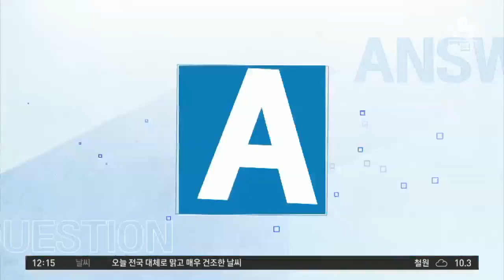신현수 “사퇴의사 불변”…청와대, 오늘 거취 결판 | 뉴스A 라이브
■ 방송일 : 2021년 2월 22일 (월요일)
■ 진행 : 황순욱 앵커
■ 출연 : 김우석 국민대 행정대학원 객원교수, 장윤미 변호사, 최영일 시사평론가

[황순욱 앵커]
신현수 대통령 민정수석이 나흘 동안의 휴가를 끝내고, 오늘 청와대에 출근했습니다. 거취여부를 밝혔지만, 아직 사표수리 여부는 결정되지 않았다고 저희 취재기자가 청와대에서 전해왔습니다. 검찰 고위간부 인사 과정에서 패싱을 당해 사의를 표명한 상태, 나흘 동안 어떤 고민을 했을까 굉장히 궁금했는데요. 동료들에게 의미심장한 문자를 보낸 것으로 알려지고 있죠. 어떤 내용이었습니까?

[김우석 국민대 행정대학원 객원교수]
이미 동력을 상실했다. 박범계 장관을 평생 만나지 않겠다. 간단하게 정리했죠. 이게 어떤 파장이 있을지 본인이 모르지 않았고, 보도가 된 이후에도 여기에 대한 특별한 언급이 없는 관계로요. 이것은 거의 기정사실화라고 보면 됩니다. 동력을 상실했다는 건 역할이 없다는 것, 의욕이 없어졌다는 것을 이야기합니다. 지난 번 간부인사를 보면 본인 역할은 없어졌다. 앞으로 박 장관은 평생 보지 않겠다. 이건 이제 다른 길을 가겠다는 얘기죠.

[황순욱]
주말까지만 해도 청와대가 신 수석을 설득하려는 노력을 많이 하고 있다고 알려졌는데요. 지금은 약간 분위기가 달라진 것 같습니다. 사표수리 여부만 남겨둔 상태다. 이런 상황이 들리고 있네요?

[최영일 시사평론가]
어제 저녁, 오늘 아침 보도들을 종합해보면 청와대의 기류가 조금 바뀌어가는 것이 느껴집니다. 나흘 동안 청와대는 다양한 경로로 신 수석의 사의표명을 만류하기 위한 노력에 총력을 다한 것 같습니다. 신 수석이 떠나게 되면 청와대도 동력을 상실할 수 있어요. 이번 정부 처음으로 검사 출신의 민정수석을 기용해서 법무부와 검찰의 관계를 조율하려고 했던 시도인데요. 불과 2달이 되지 못해서 좌초되는 상황이니까 난감할 수밖에 없죠. 만약 신 수석에 대해서 변동가능성이 없다면 청와대는 플랜B를 가동할 것으로 보입니다. 거취는 결정돼 있다. 번복은 없다. 그렇다면 다음은 누구인가. 교체설이 나올 것 같습니다.

〈평일〉
08시 00분 라디오쇼 정치시그널 (유튜브 라이브)
08시 50분 김진의 돌직구 쇼
10시 20분 김진의 더라방 (유튜브 라이브)
12시 00분 뉴스A 라이브
15시 50분 강력한 4팀
17시 20분 뉴스TOP10
19시 00분 뉴스A

〈주말〉
12시 00분 토요랭킹쇼·뉴스A 라이브
17시 40분 뉴스TOP10
19시 00분 뉴스A